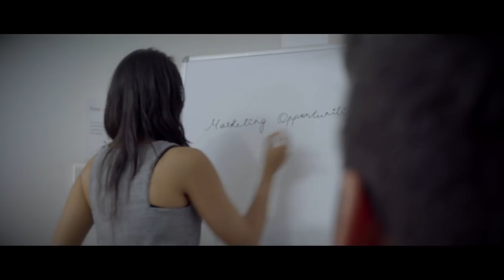Kanasa Kande I Music Video I Inchara Rao I Vinay Bharadwaj I Hitha Chandrashekar I Sharath Chandru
Listen to this 12th century vachana written by Saint and Poet Akka Mahadevi which has a fictional love story of a corporate couple. In life there is no right or wrong. There are only perceptions. That is what the story tries to unfold.

Thanks to our location partners BHIVE & Casa Picossa and thanks to Anushree Ramamurthy.

Conceptualized, Written & Directed by Vinay Bharadwaj

Singer - Inchara Rao
Music Director - Ayyo Rama

Actors:
Hitha Chandrashekar as Grantha
Sharath Chandru as Adyah

Director of Photography - Abhimanyu Sadanandan
Editor - Shaijal PV
Make up and Hair - Ramya Selvaraj

Lyrics - Poet & Saint Akka Mahadevi

Music Team:
Music Programmer - Gokul Abhishek
Guitar - MR Jagadeesh
Sitar - Pandit Jayanth Kumar Das
Percussion - Ganesh Govinda Swamy

Graphics - Surya Vasishta
Costume Stylist - Vinay Bharadwaj
Assistant Director - Abdul Hassan
Equipment support - Ram Manjjonaath

Supporting cast:
Praveshika Raj & Abdul Hassan as colleagues
Vinay Bharadwaj cameo in the bar

Produced by Shinayele